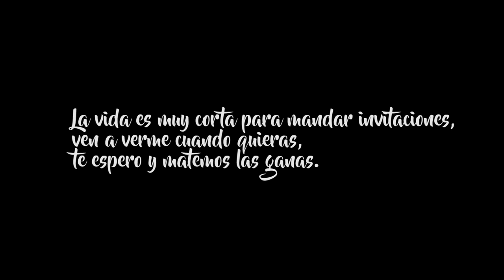Día 5 - Matemos Las Ganas - George Mayer 🇵🇪 feat. Tony G (Tony Brouzee) 🇻🇪 Prod. Jay Lee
Matemos Las Ganas.

Producción: Jay Lee
Composición: Tony G - George Mayer
Vídeo: Yogo Films
Producción y Foto: Jimy N1 y Jotaseu.

Gracias por su fiel apoyo.

El Traingulo Inc.